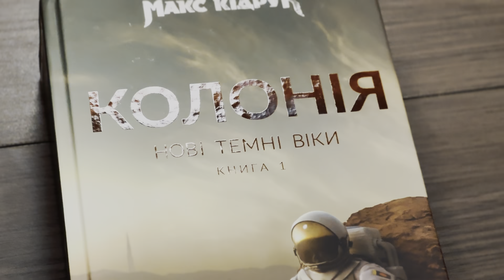10 хвилин з Мариною Скінтей | Макс Кідрук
Сьогодні у Чернівцях письменник Макс Кідрук презентує новий роман "Колонія". Захід відбудеться о 19:00 у Культурно-мистецькому центрі імені Івана Миколайчука.

Про свій тур Україною Макс розповів у програмі «10 хвилин з Мариною Скінтей»